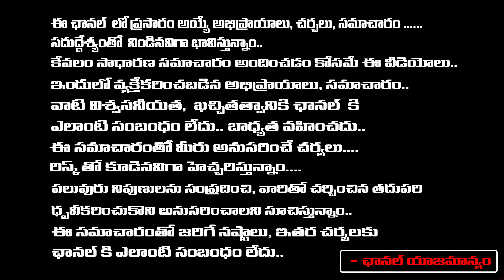Jai Bharath Party Leader Chiranjeevi Nayak about AP Politics | Red Tv Telugu